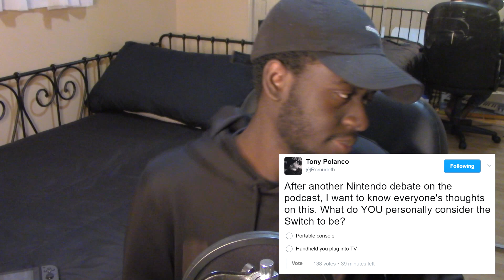NINTENDO SWITCH RANT! Portable Console = Handheld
Steam: PITCH3LACK
Gamertag: P1TCH3LACK
PSN: P1TCH3LACK

For References
Old PSN: Kofi_233
Old Gamertag: Mav3rick Hunt3r